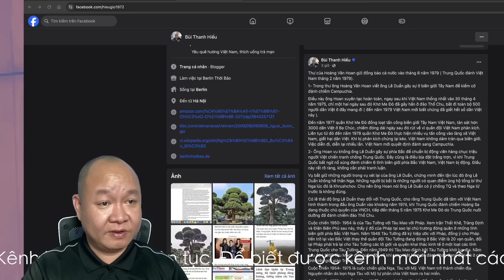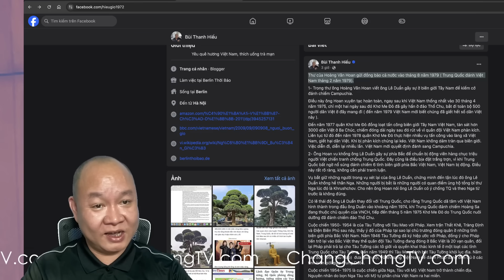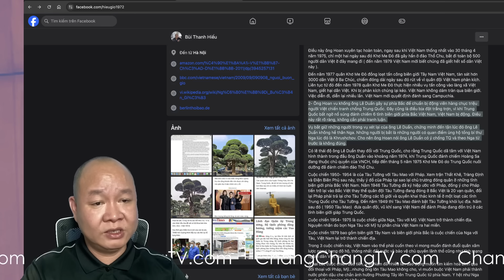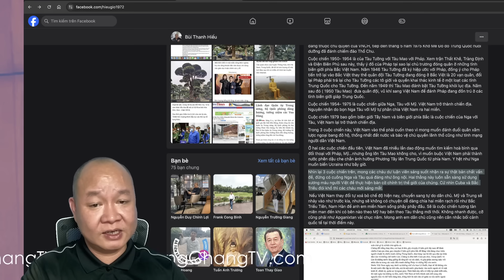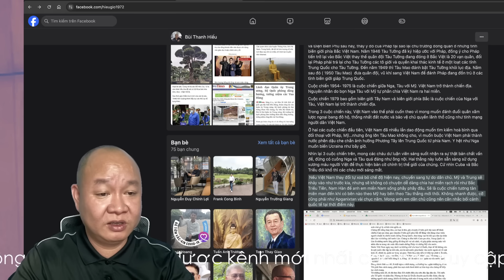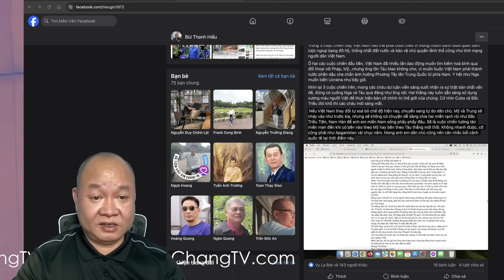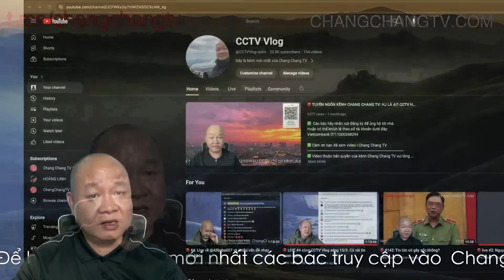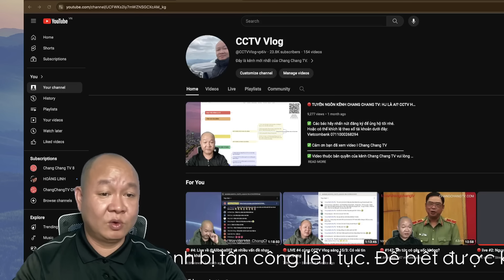🔴 #142: Hiếu gió vừa viết bài chấn động